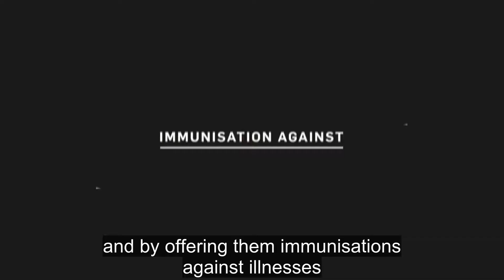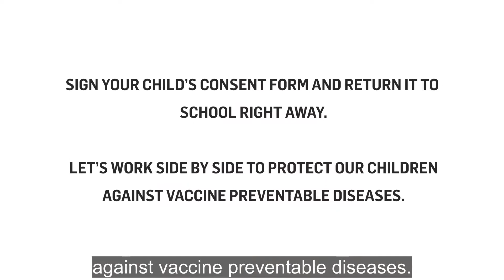Tetanus, Diptheria and HPV vaccination